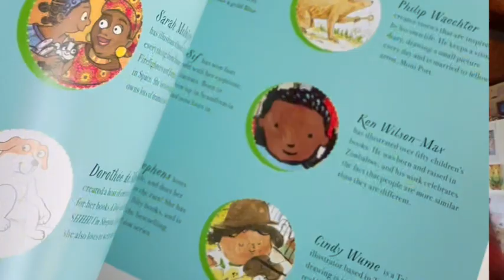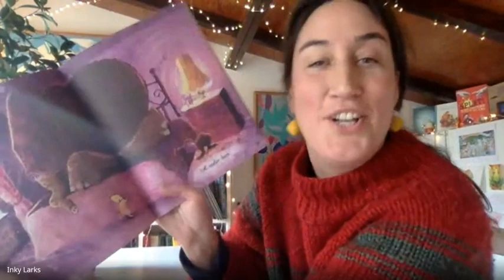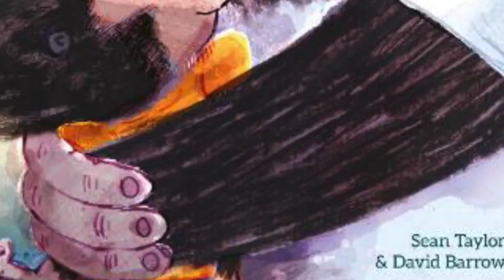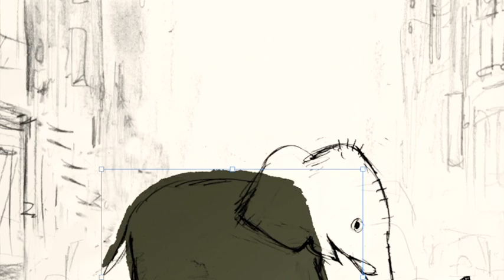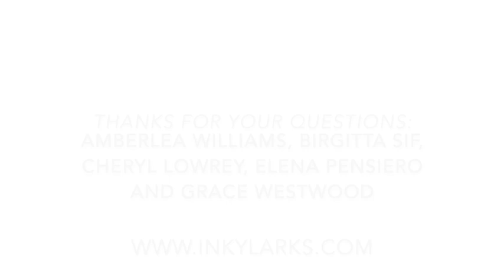David Barrow, Picturebook Author and Illustrator Inky Larks Interview 2024 Large 540p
Interview with picturebook author and illustrator, David Barrow. David shares how he gets ideas for his books, develops narratives and uses observational drawing to create his illustrations. He also speaks about how he started as a picturebook maker and gives advice on overcoming imposter syndrome, finding inspiration and creating a supportive network of creatives around you.

David Barrow is running an picturebook retreat in Rome at the Inky Larks rooftop studio. Dates: 15th - 20th March 2024.